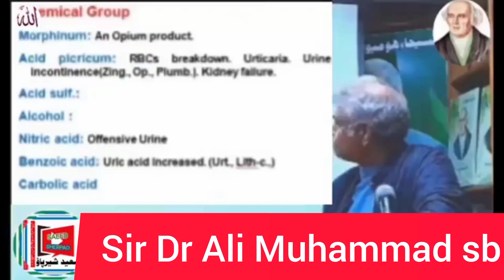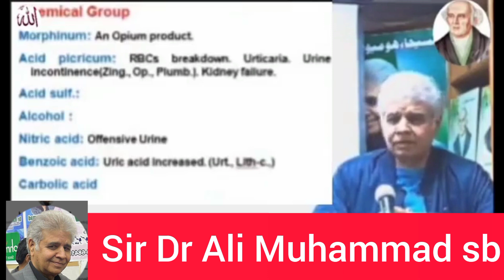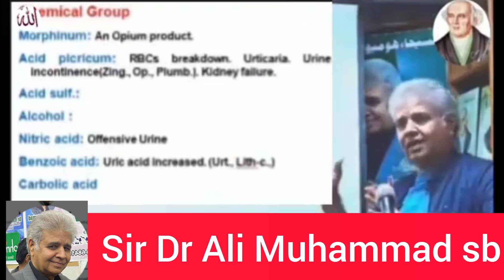Kidney Disease Chemical group Treatment in Homeopathic By Dr Ali Muhammad sb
Regards Dr Muhammad Saeed